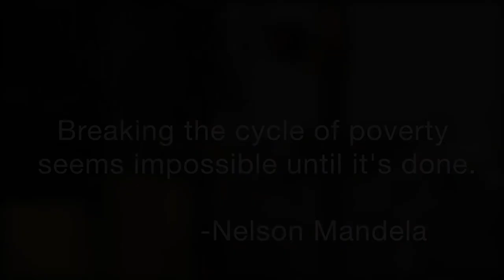Black Friday Classics Dr. George Fraser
Black Friday Film Series, presents solutions on how to better manage the 1.2 Trillion dollars that leaves African-American communities annually.